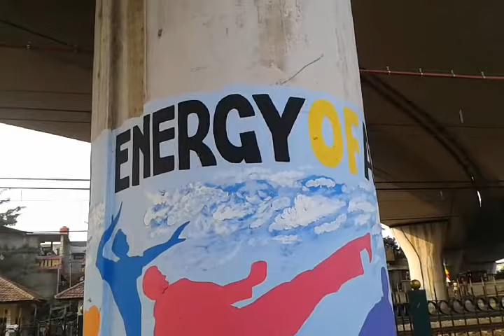Mural asian games 2018 jakarta di tiang jalan layang pd kopi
Mural menyambut asian games 2018 jakarta,
media lukisan di tiang jalan layang pd kopi, Jak-tim.